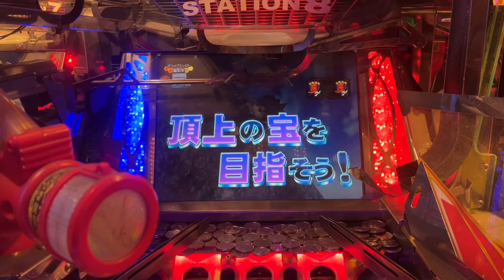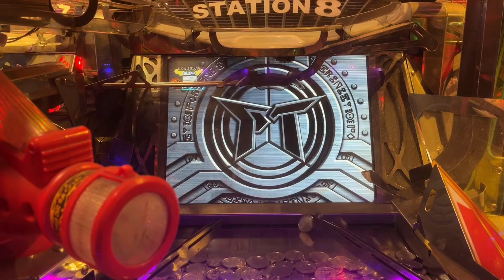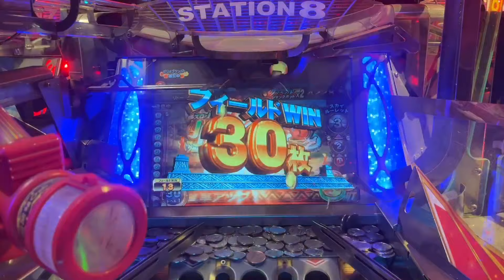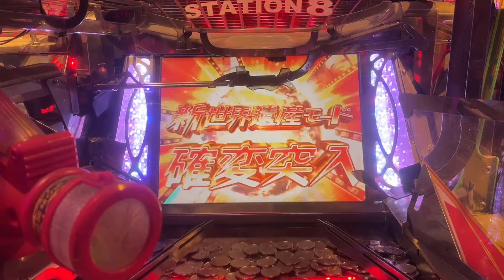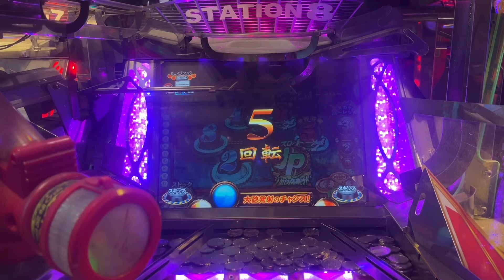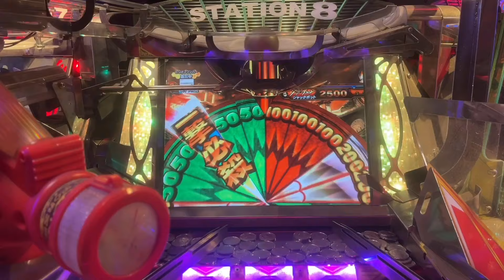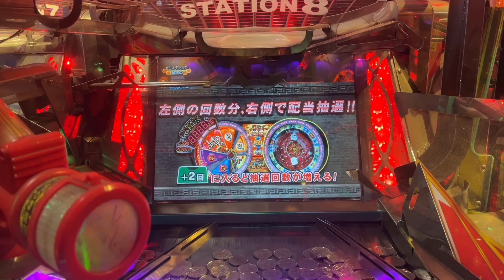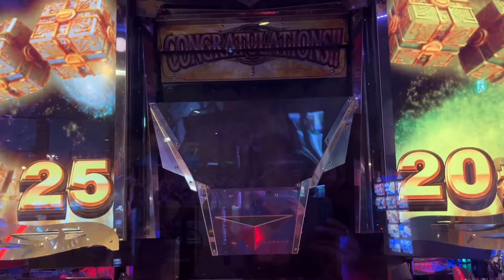フォーチュントリニティ２【悲しいライジングJP】【切ないライジングJP】【１時間半で７回のライジングJPC】【メダルゲーム】【game】【電子遊樂場】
【happyboy. luckyboy. haniwa kun】１時間半のライジングとの激闘で‥獲得したのですが‥切ない勝ち方で‥【超必見必見！🉐 再生リスト もご覧くださいませ！超お宝です！】
ただいまFT2の予告リーチ集を作成中です。お見逃しなくご期待くださいませ(=^・^=)